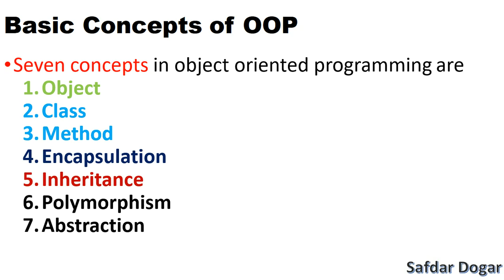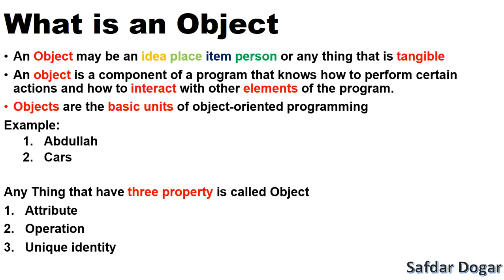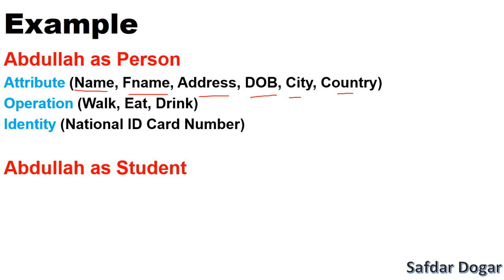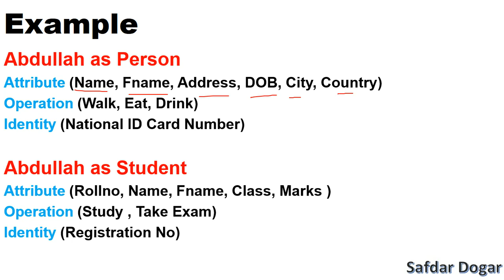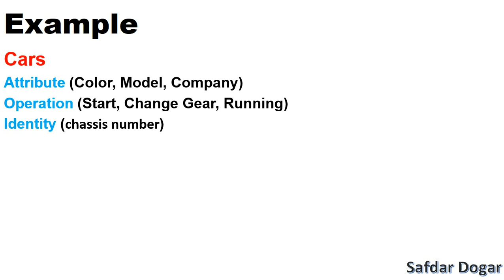Basic Concepts of Object Oriented Programming | What is Object in Object Oriented Programming - 59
In This Video We Learn Basic Concepts of Object Oriented Programming
What is and Object in Object Oriented Programming

basic concepts of object oriented programming
basic concepts of oops
basic concepts of oops in c++
basic concepts of oops in java
oop basics
object oriented programming basics
basic concepts of object oriented programming in c++
two basic principles of object oriented programming
basic principles of object oriented programming
explain the basic concepts of oops
basic principles of oop
key concepts of oops in c++
explain the basic concepts of object oriented programming
basic concepts of object oriented programming in java
explain basic concepts of oops
write basic concepts of oops
basic principles of oops
oop basic concepts for interview
basic features of oops
4 basics of oop
basic oops concepts in c#
oops concepts basics
basic principles of oop in java
visual basic oop
oops concepts for beginners
name four basic principles of object oriented programming
object oriented basics
basic concepts of oops in c++ pdf
four basic principles of oops
basics of oops in c++
java oop basics
oop basic concepts in c++
four basic principles of object oriented programming
python oop basics
explain basic concepts of oops in c++
oop basic principles
visual basic object oriented programming
basic concepts of oops in c++ ppt
oop fundamental concepts
fundamental oop concepts
core concepts of oop
basic pillars of oops
oop simple explanation
simple definition of object oriented programming
basic features of object oriented programming
basic object oriented concepts
4 basic concepts of oops
four fundamental oop concepts
basic oops concepts in python
basic elements of oop
fundamental concepts of oops
oops concepts in simple words
basic concepts of oops in python
explain the basic concepts of oops in c++
explain basic concepts of oops in java
basic pillars of oop
java basic oops concepts
basic characteristics of object oriented programming
basic principles of object orientation
oops concepts simple explanation
explain the basic concepts of object oriented programming in java
vb oop
object oriented programming in simple words
simple oop program in c++
basic concepts of oops in java with examples
simple oop program in python
basic concepts of oops with example
4 basic principles of oop
basic concepts of object oriented programming language
php oop basics
write the basic concepts of oops
explain about basic concepts of oops
object oriented programming 101
object oriented programming basic principles
5 basic concepts of oops
oop basics python
basics of object oriented programming in java
simple object oriented programming example java
object oriented programming in vb
basic concepts of oops ppt
explain the 7 basics of oop
object oriented programming simple examples
seven basic concepts of object oriented programming
seven basic concepts of oop
what is an object in oop,
what is object oriented programming,
what is an object in programming,

oop tutorial
oop using c++
oop principles
basic concept of object oriented programming  c++
basic concept of object oriented programming  using c++
learn c++ online hindi
free c++ tutorial hindi